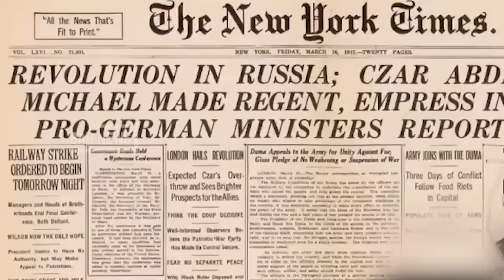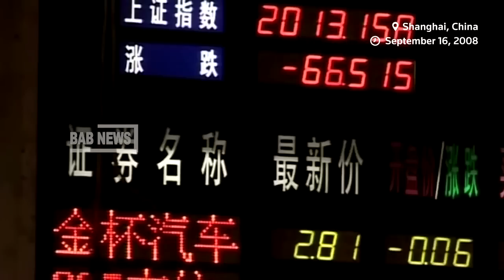Strategi Menggunakan Media Propaganda, Barat Menekan Ekonomi China